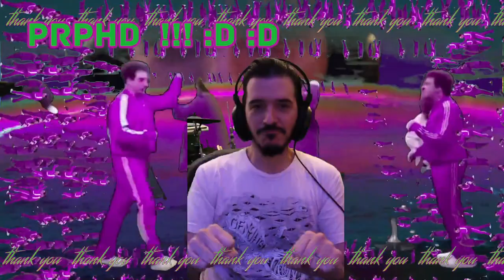Shenmue II Day 5 Part 1